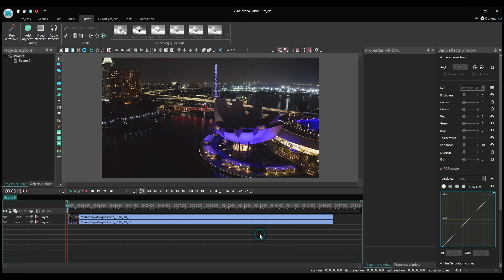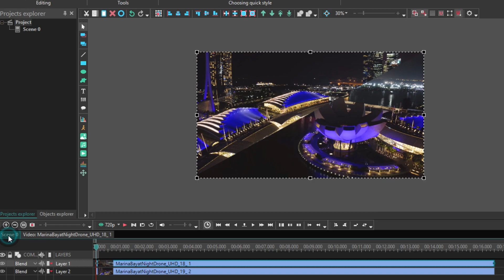How to create diagonal split screen effect in VSDC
If you've mastered the classic split-screen effect and you like the idea of placing videos side-by-side, check out the diagonal split-screen effect for a change!

You'll be able to apply the effect within a couple of clicks due to the Inverted mask tool available in VSDC Pro.

and upgrade if you decide to take your video editing game to the next level.